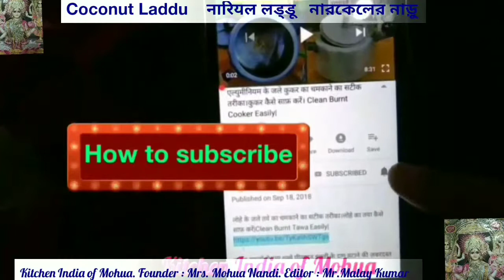Coconut Laddu | नारियल लड्डू | নারকেলের নাড়ু | बंगाल का फेमस पूजा स्पेशल नारियल की लड्डू मिठाई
This is very famous and tasty sweet of Bengal, specially prepared during Lakshmi Puja also in various puja ceremony. This sweet can be prepared with jaggery also which is liked most. I have used milk and milk product to make it more tasty.
INGREDIENTS :
1. Graded fresh Coconut
2. Sugar
3. Milk
4. Milk Powder
5. Cardamom Powder
6.  Ghee
बंगाल की प्रसिद्ध एवं लोकप्रिय मिठाई जिसे " नारकेलेर नाड़ू "  कहा जाता है। नाड़ू अर्थात लड्डू सबका प्रिय है।अगर मेरी ये रेसिपी आपको अच्छा लगे तो अवश्य अपना लाईक एवं कमेंट्स भेजें।
       धन्यवाद।